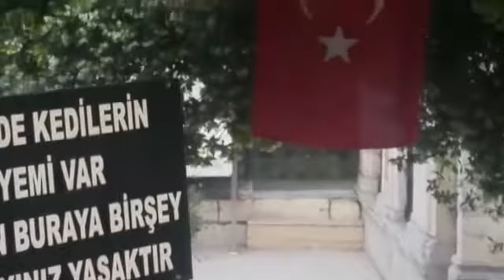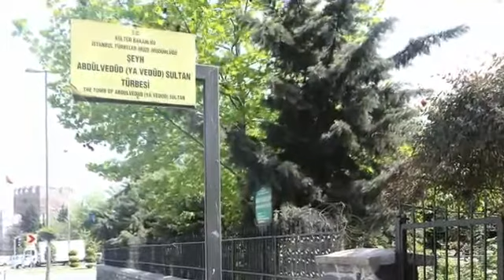ÖNCE GÖNÜLLER FETHEDİLMELİDİR...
İstanbul’un fethi ile ilgili türlü türlü hikayeler vardır. Hepsi de dinlenir ve bir değeri vardır. İşte Ya Vedud Sultanın hikayesi de bunlardan biri. Ayvansaray’dan Defterdar’a kadar uzanan alan Abdül- Vedûd Camii Mahallesi ismiyle bir semt bulunmaktadır. Bu mahalle de Yâ Vedûd Sultan’ın camisi ile türbesi bulunmaktadır. Ya Vedud Sultan, fetih öncesi Hoca Ahmet Yesevi muritlerinden olduğu ve Buharadan gelen askerlerden olduğu bilinmektedir. Kaynakların verdiği bilgiye göre onun şu sözleri çok önemlidir: “Şehirlerin fethinden önce gönüllerin fetihleri önemlidir. Bir belde de yaşayan insanların gönülleri fetih edilmedikçe askeri fetih olsa bile o gerçek fetih olmaz. ”  İşte Ya Vedud Sultan ile ilgili diğer detaylar şöyle: